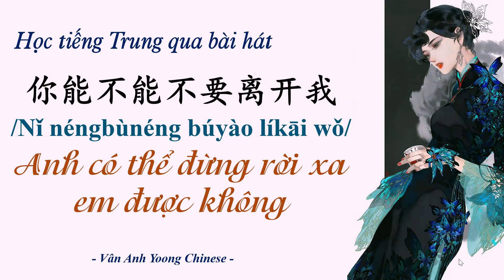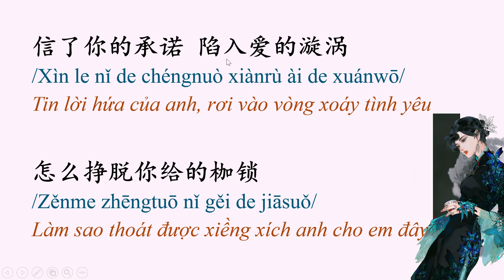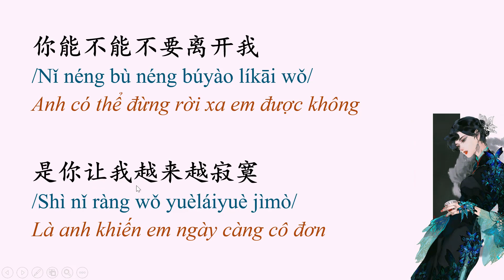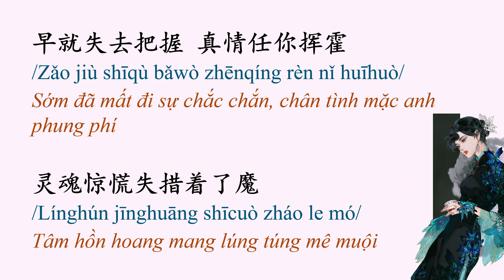Học tiếng Trung qua bài hát | Anh có thể đừng rời xa em được không 你能不能不要离开我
Anh có thể đừng rời xa em được không 你能不能不要离开我 nha!

你能不能不要离开我
Nǐ néng bù néng búyào líkāi wǒ
Anh có thể đừng rời xa em được không
究竟是我做错了什么
Jiùjìng shì wǒ zuò cuò le shénme
Rốt cuộc là em đã làm sai điều gì
点燃一支寂寞 斟满一杯失落
Diǎnrán yì zhī jìmò zhēn mǎn yì bēi shīluò
Châm một điếu cô đơn, rót đầy một ly lạc lõng
我并没有你想象的洒脱
Wǒ bìng méiyǒu nǐ xiǎngxiàng de sǎtuō
Em không hề thoải mái như anh tưởng tượng

Nǐ néng bù néng bùyào líkāi wǒ
现在的我越来越脆弱
Xiànzài de wǒ yuèláiyuè cuìruò
Em của hiện tại ngày càng yếu đuối
信了你的承诺 陷入爱的漩涡
Xìn le nǐ de chéngnuò xiànrù ài de xuánwō
Tin lời hứa của anh, rơi vào vòng xoáy tình yêu
怎么挣脱你给的枷锁
Zěnme zhēngtuō nǐ gěi de jiāsuǒ
Làm sao thoạt được xiềng xích anh cho em đây

我受不了思念的折磨
Wǒ shòu bù liǎo sīniàn de zhémó
Em không thể chịu nổi sự giày vỏ của nỗi nhớ
我用心的诉说 换来你的沉默
Wǒ yòngxīn de sùshuō huàn lái nǐ de chénmò
Em dụng tâm giãy bày, đổi lại sự im lặng của anh
我不想要这样的结果
Wǒ bù xiǎng yào zhèyàng de jiéguǒ
Em không muốn kết quả như thế này

是你让我越来越寂寞
Shì nǐ ràng wǒ yuèláiyuè jìmò
Là anh khiến em ngày càng cô đơn
早就失去把握 真情任你挥霍
Zǎo jiù shīqù bǎwò zhēnqíng rèn nǐ huīhuò
Sớm đã mất đi sự chắc chắn, chân tình mặc anh phung phí
灵魂惊慌失措着了魔
Línghún jīnghuāng shīcuò zháo le mó
Tâm hồn hoang mang lúng túng mê muội